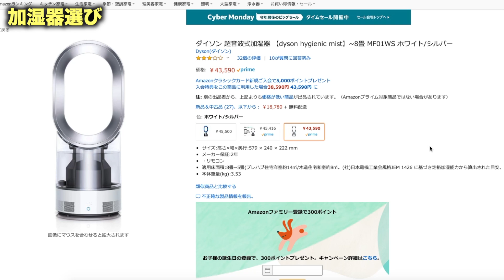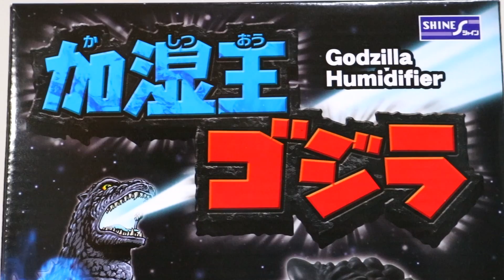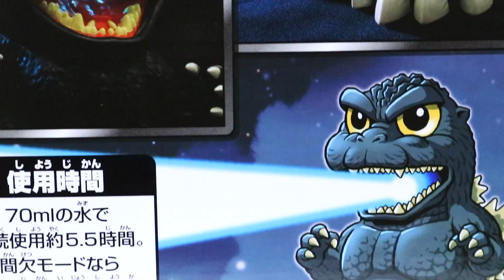【うるさい】ゴジラの加湿器楽しすぎwww【加湿王ゴジラ】Godzilla humidifier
フィギュア　レビュー　ゴジラVSモスラ　バトゴジ Godzilla Humidifier